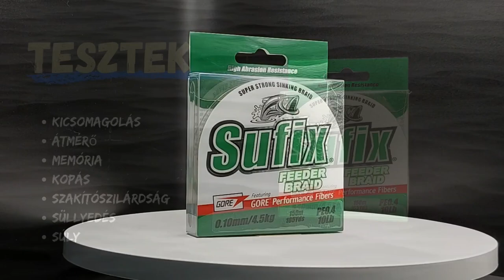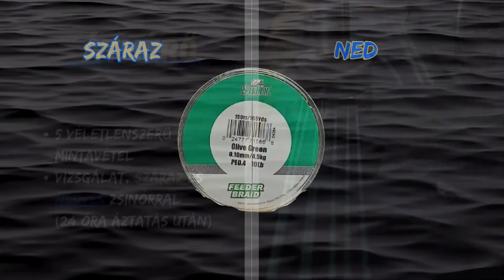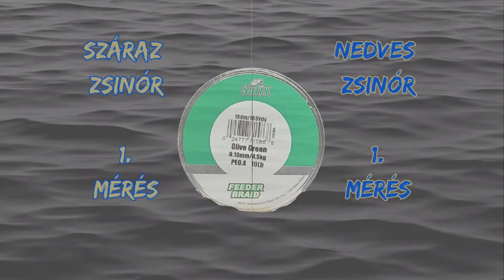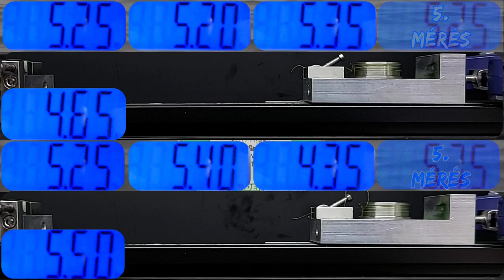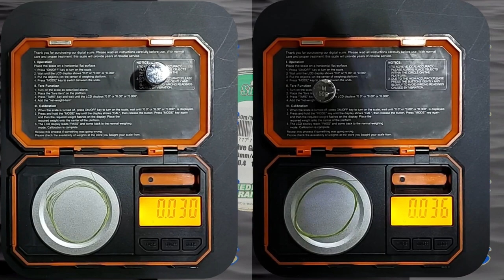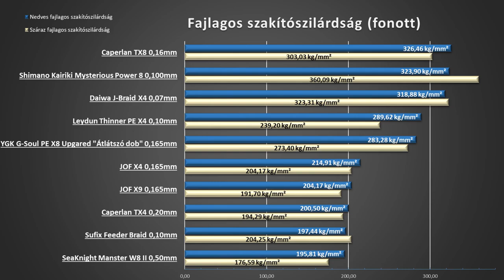Sufix Feeder Braid 0,10mm 4,5kg fonott horgász zsinór teszt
Sziasztok!
Egy süllyedő fonott horgász zsinórt teszteltem. Egészen pontosan a Sufix Feeder Braid Sinking 0,10mm-es névleges átmerővel rendelkező fonott zsinórját. A márka jó hírére alapozva, már vártam ezt a horgász zsinór tesztet. A kicsomagolást követően, egy kellemes, inkább lágynak mondható zsinór van a kezemben. Jellemzően a jobb minőségű fonott zsinórokra, ez is szépen egyenesen kiterűl az asztalon. Könnyen kezelhető. A csomó, oldás után sem hagy nyomot a fonott zsinóron. A zsebkendő teszt során, nyomot hagy, ahogy legtöbb festett fonott horgász zsinór. A mikroszkóp alatt már nem túl vidám képek fogadnak. Sajnos elég egyenletlen a zsinór átmérője. Jó eséllyel ez a többi teszt során visszaköszön majd.
További részletek videóban!

Tartalom:
00:00 Sufix Feeder Braid 0,10mm 4,5kg fonott horgász zsinór teszt  - Bevezető
00:10 Kicsomagolása
01:13 Átmérő vizsgálat
01:53 Memória vizsgálat
02:16 Kopásállóság vizsgálat
02:53 Egyenesvonalú szakítószilárdság vizsgálat
03:35 Csomózott szakítószilárdséág vizsgálat
04:07 Süllyedés vizsgálat
04:37 Súly vizsgálat
05:18 Összefoglaló táblázat és diagrammok
05:54Ajánló - Outro